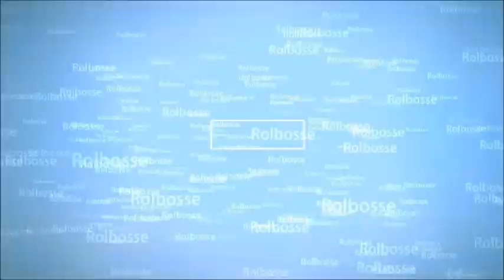DELIR LE MELLER DE ROLBOSSE